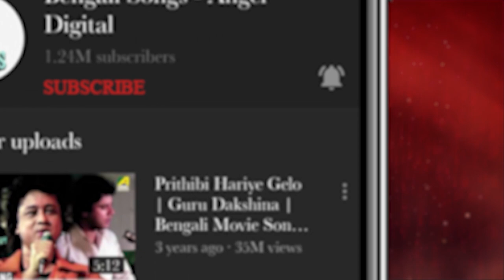Pujar Dali | Rabindra Sangeet Audio Songs Jukebox | Sumit Ranjan Das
Listen & Enjoy Best collection of Rabindra sangeet in the voice of Sumit Ranjan Das, This audio Jukebox contain best songs of Rabindranath Tagore from the Album "Pujar Dali"

0:00 ▬ Doya Diye Hobe Go Mor
4:39 ▬ Nibhrito Praner Debota
9:58 ▬ Sukhohin Nishidin

Album : Pujar Dali
Artist : Sumit Ranjan Das
Writer & Composer : Rabindranath Tagore
Label : Angel Digital